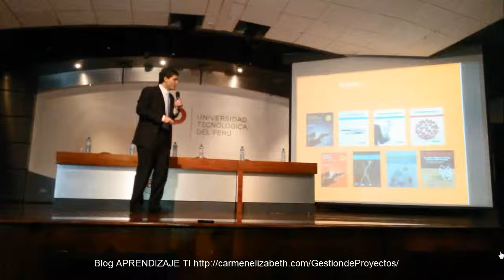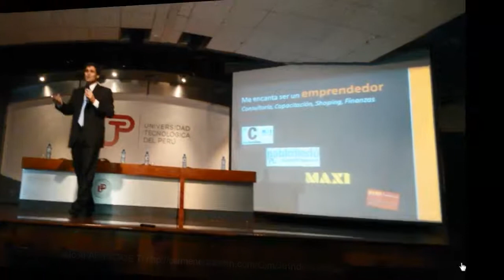Conferencia Magistral de Pablo Lledo en SEDIPRO UTP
El 15 de Marzo, cumplió su 3° Aniversario de fundación de la Sección Estudiantil de Dirección de Proyectos SEDIPRO UTP, para lo cual tuvieron como invitado en una Conferencia Magistral al Eco. Pablo Lledo, el cual tiene publicado 8 libros sobre Gestión de Proyectos, siendo muy consultados por todos aquellos que se preparan para obtener la Certificación PMP.